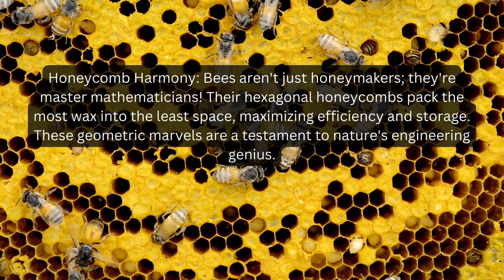Nature's Engineers: From Spiderwebs to Beaver Dams, the Most Amazing Animal Constructions!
Be amazed by the architectural wonders of the animal kingdom! Discover how creatures big and small build intricate structures for shelter, defense, and even communication. This video is a celebration of nature's engineering genius!